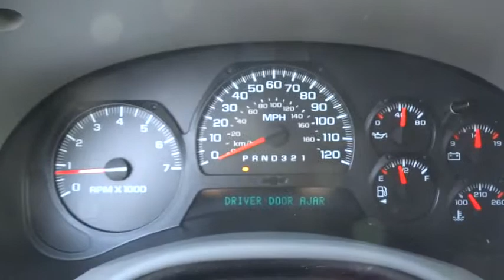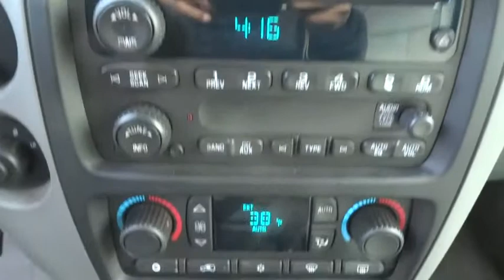2007 Chevrolet TrailBlazer Bourbonnais, Frankfort, Matteson, Manteno, Manhattan, IL 27930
2007 Chevrolet TrailBlazer

Terry's Ford
363 N Harlem Ave

Home of the exclusive No Fear 1-Year Used Vehicle Powertrain Warranty. When you do business with us, you become part of our family. We want to make sure you are taken care of. Test drive this vehicle at Terry's Ford, 363 North Harlem Avenue, Peotone, IL 60468. Restrictions apply.